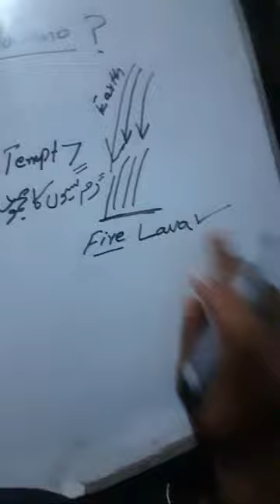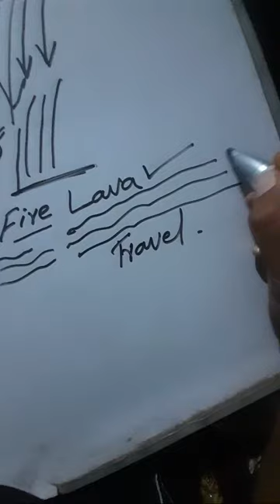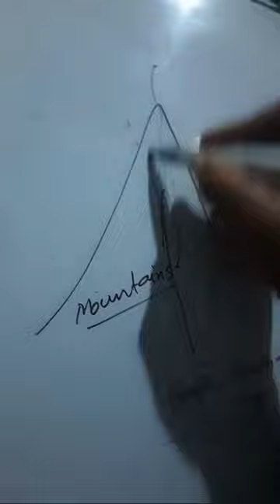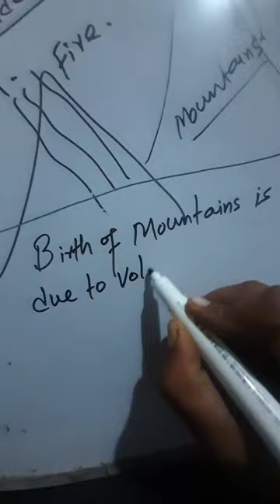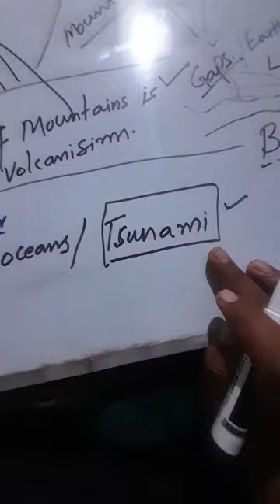Lecturer Ijaz Hussain is live